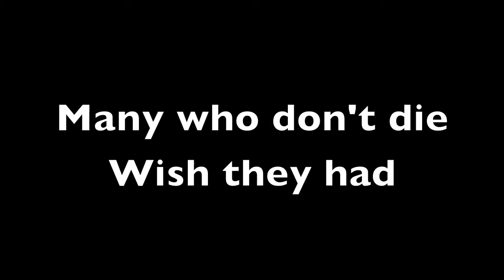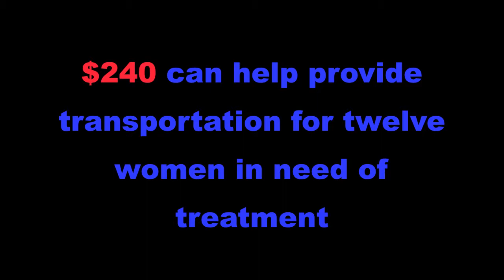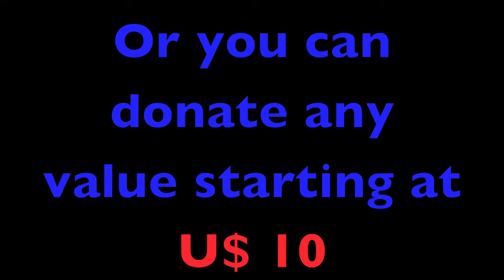Addis Ababa Fistula Hospital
for presentation